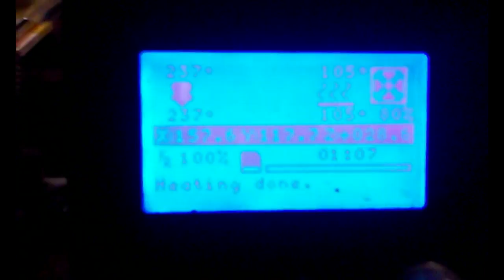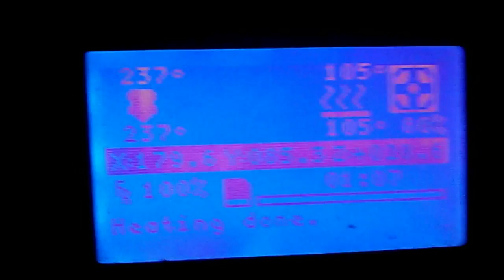3D Printing C64c keyboard brackets